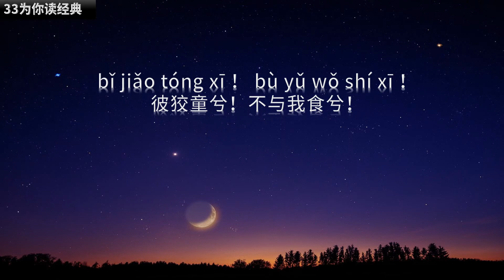《诗经》（86）国风 郑风 狡童 | 都是因你的缘故，使我觉也睡不安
国风·郑风·狡童
bǐ jiǎo tóng xī ！ bù yǔ wǒ yán xī ！
彼狡童兮！不与我言兮！
wéi zǐ zhī gù ， shǐ wǒ bù néng cān xī ！
维子之故，使我不能餐兮！
bǐ jiǎo tóng xī ！ bù yǔ wǒ shí xī ！
彼狡童兮！不与我食兮！
wéi zǐ zhī gù ， shǐ wǒ bù néng xī xī ！
维子之故，使我不能息兮！

参考译文
那个滑头小伙子，为何不和我说话?都是因你的缘故，使我饭也吃不下。
那个滑头小伙子，为何不与我共餐?都是因你的缘故，使我觉也睡不安。

33为你读经典，让经典成为我们的小日常。
包括四书五经 :
国学经典：
《心经》等